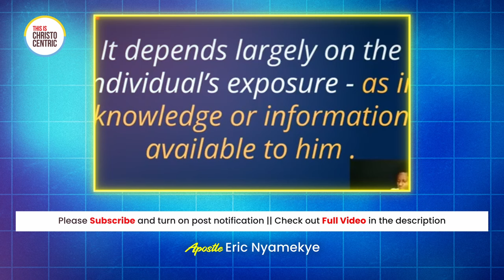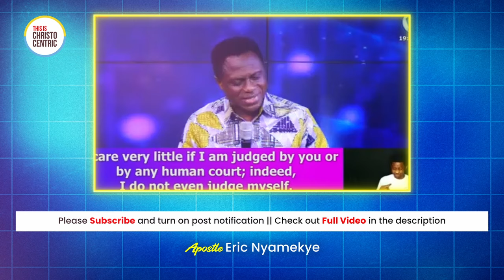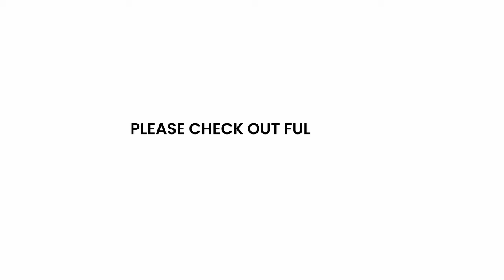YOU MUST EXAMINE YOUR CONSCIENCE - Apostle Eric Nyamekye 2024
christocentric message
christocentric revival